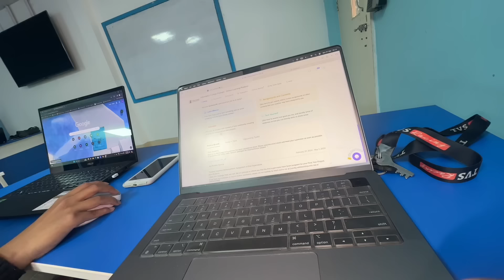GAU JANU VAYO 🥹❤️ HIKING WITH MY FRIENDS